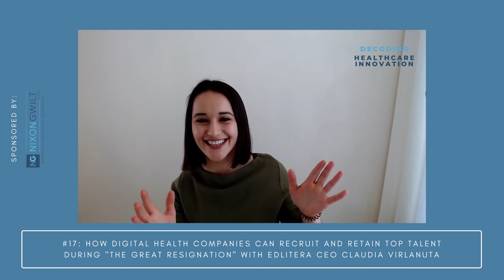17 full video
What you’ll get out of this episode

Edlitera, a data science and machine learning company, trains engineers and analysts in Python programming, data processing, data science and machine learning topics like NLP and computer vision. On today’s episode, CEO Claudia Virlanuta shares with Rebecca:

- What brought a Harvard Computer Science expert, ecommerce, and marketing tech veteran to this line of work
- How training non-technical staff in data literacy and data skills supercharges innovation company-wide
- What one thing digital health innovators should do right now, TODAY to supercharge their success

Even if you’re not *yet* struggling to find and keep top talent in your digital health business in this time of the Great Resignation, you’ll want to understand how to invest in data training and literacy to beat out your competition for top talent.

Quotables

“Our mission is not really to teach programming, ML, and data science; our mission is to make innovation skills accessible to all.” @Edlitera on @Ep17 @DecodingHealth1 w @NixonGwitlLaw

“One wow moment people have in our intro-level classes is that this thing [in Excel] that used to take me 2 hours to do now takes me 5 minutes with a 10-line script…they get that time back.” @Edlitera on Ep17 @DecodingHealth1 w @NixonGwitlLaw

3 takeaways for digital health businesses to manage the Great Resignation from @Edlitera on Ep17 @DecodingHealth1 w @NixonGwiltLaw

67% of executives struggle working with data: “If this is a gap they’ve identified in themselves, this is most definitely a gap that exists in their organization because the culture is set from the top” @Edlitera on Ep17 of @DecodingHealth1 w @NixonGwiltLaw

“How can you have a say in these things if you don’t understand what your colleagues are saying?” @Edlitera on Ep17 of @DecodingHealth1 w @NixonGwiltLaw